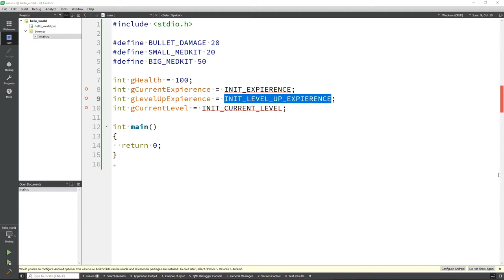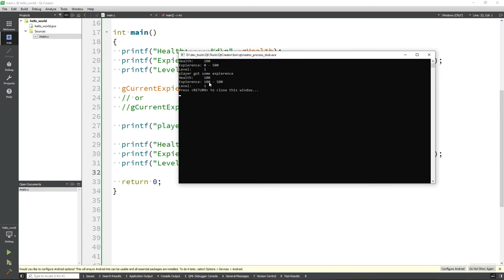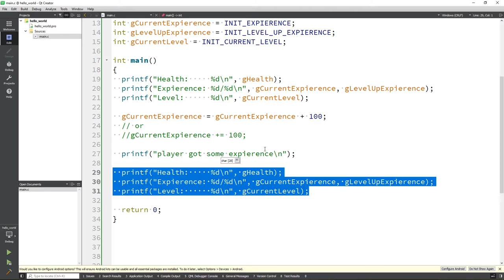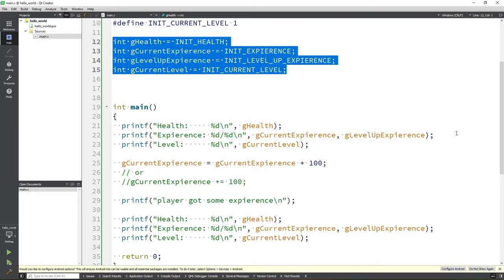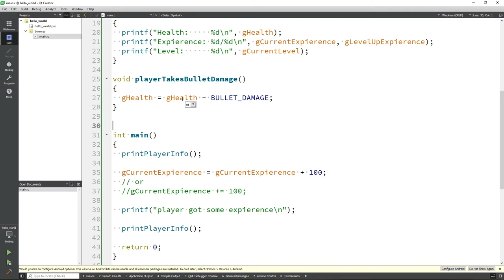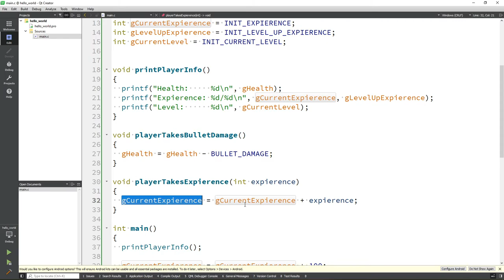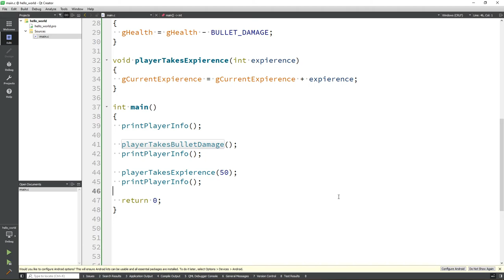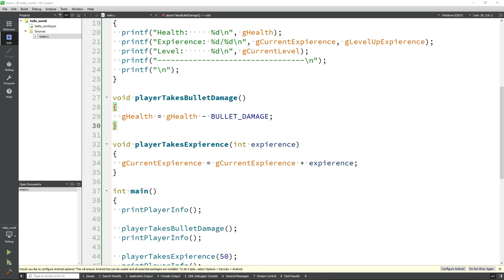Язык программирования Си - #5. Функции. Как создать функцию. Для чего нужны функции?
WebMoney
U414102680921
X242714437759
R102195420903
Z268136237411